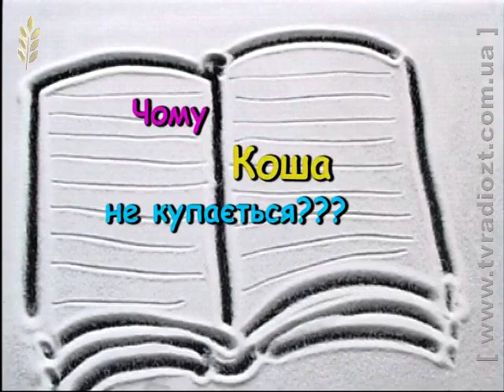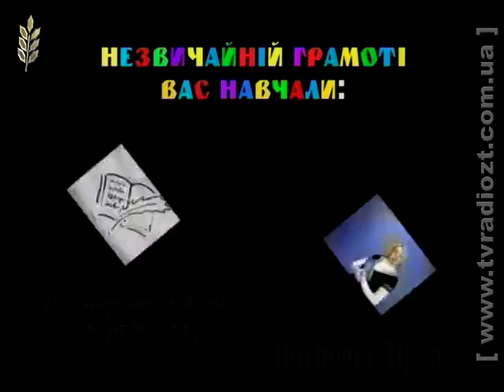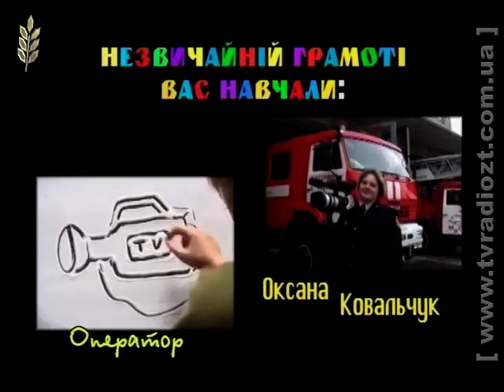ЖОДТРК. Школа незвичайних наук. ДЮП на морі